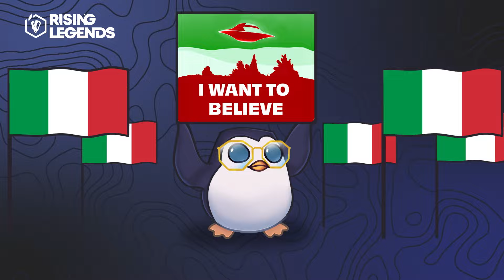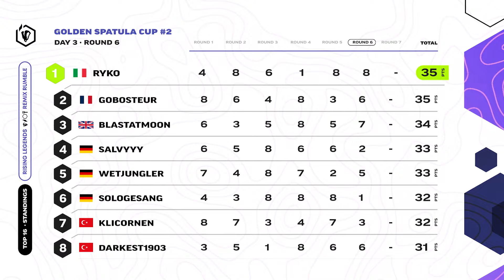EMEA Rising Legends | Ryko: WINNER SPOTLIGHT - Golden Spatula Cup #2 | Teamfight Tactics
Join us as we put the spotlight on the winner of the Golden Spatula Cup #2 🏆

Are you curious about how he practised for GSC #2? How was his experience in the tournament? What was his strategy?